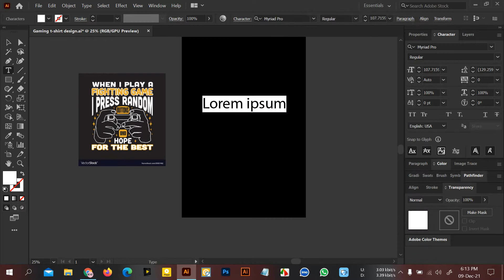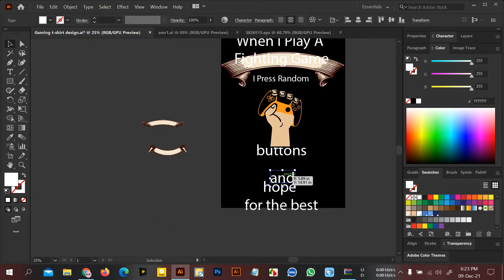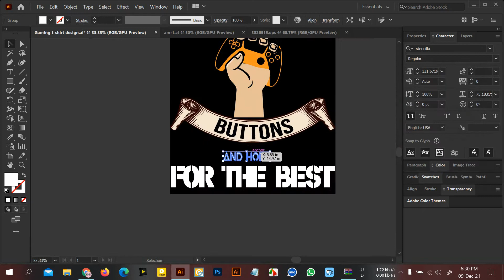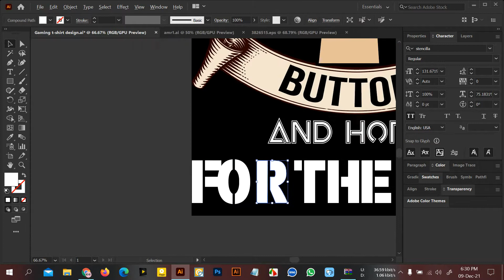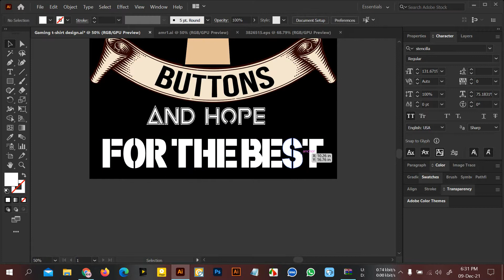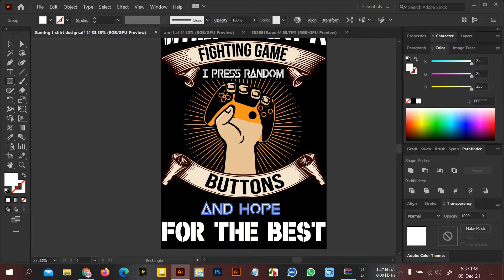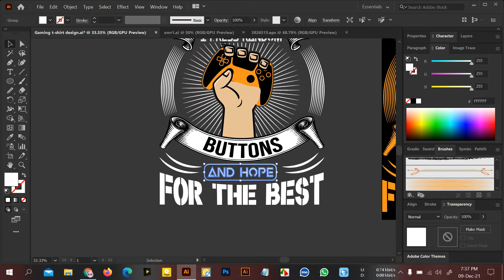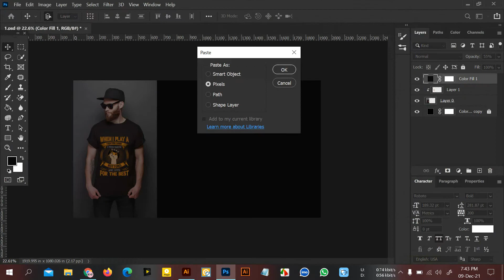Gaming Intermediate T-Shirt Design | Vintage T-Shirt Design portfolio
Gaming T-Shirt Design | intermediate T-Shirt Design Tutorial | T-Shirt Design In Illustrator T-Shirt

If you want to see more design my portfolio

In this video, I'm going to show how to make Gaming t-shirt design. If you are not a professional in this t-shirt design sector, don't worry.

Gaming t-shirt design